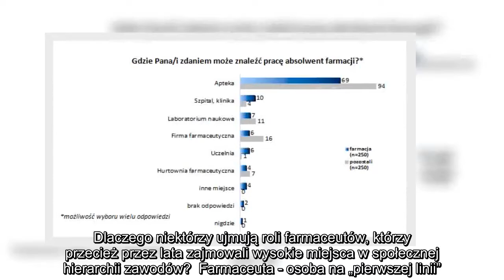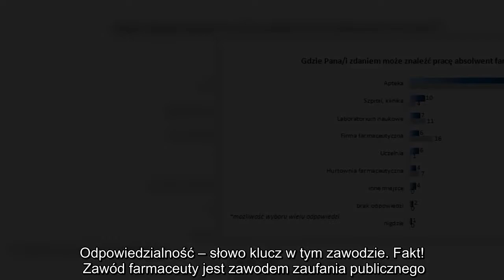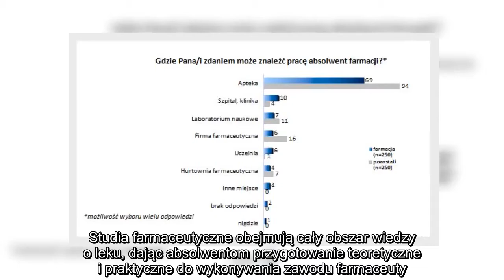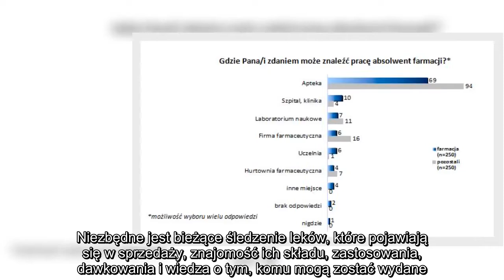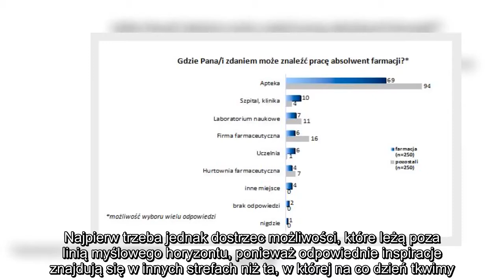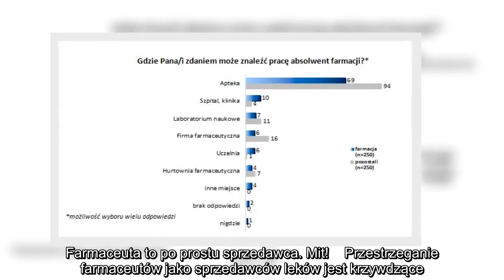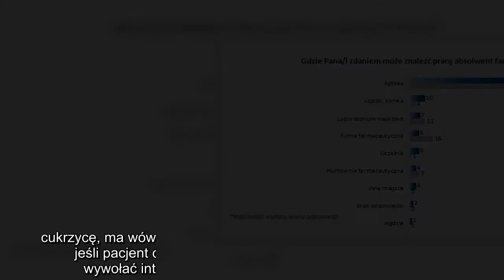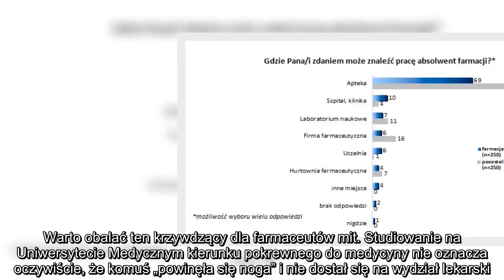✅ Na czym polega praca farmaceuty? Fakty i mity!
✍  fot. Fotolia   Jak wynika z badania opinii „RECEPTA na sukces w farmacji” przeprowadzonego na zlecenie Gedeon Richter, ponad 40% studentów twierdzi, że farmacja jest zawodem niedocenianym społecznie. Dlaczego niektórzy ujmują roli farmaceutów, którzy przecież przez lata zajmowali wysokie miejsca w społecznej hierarchii zawodów?  Farmaceuta - osoba na „pierwszej linii”. Fakt!    Przez wzgląd na rosnące kolejki do lekarzy coraz częściej farmaceuta jest osobą, u której pacjenci szukają fachowej pomocy. Wielu z nich traktuje farmaceutę jako lekarza „pierwszego kontaktu”. Jest on dla pacjenta osobą zaufaną i wiarygodnym źródłem informacji. Bazując na swoim wykształceniu i doświadczeniu, farmaceuta decyduje o wydawaniu medykamentów, pełniąc również rolę doradczą.  Decyzji o zażyciu leków dostępnych bez recepty pacjent najczęściej nie konsultuje z lekarzem, więc jedyną kompetentną osobą, które ma wpływ na jego decyzję, pozostaje farmaceuta. Jego rolą jest również edukacja pacjenta o możliwej ...